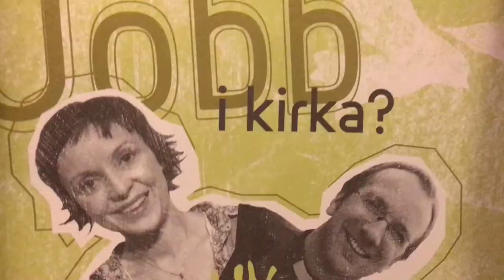Nidaros bispedømme på Utdanningsmessa 2019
En teologistudent fra Trondheim og flere av våre kirkeansatte har